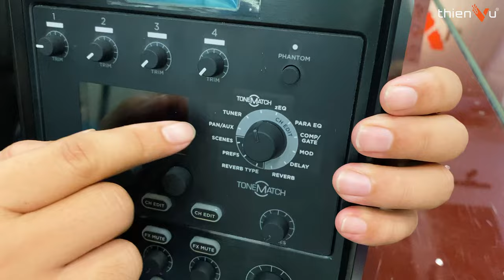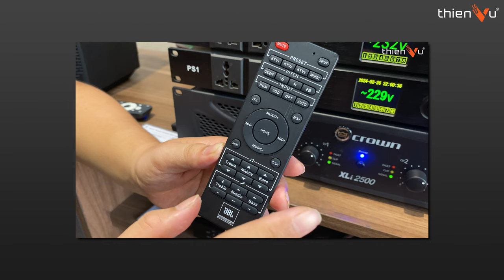Nên Chọn Mixer Bose T4S Hay Vang Số JBL KX180A Cho Loa BOSE L1 PRO8/16/32 ??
► Tư vấn chọn mixer hay vang số phù hợp cho loa karaoke di động Bose L1 Pro8/16/32